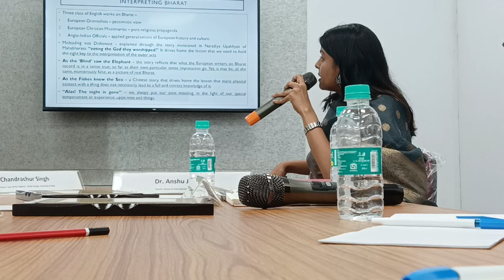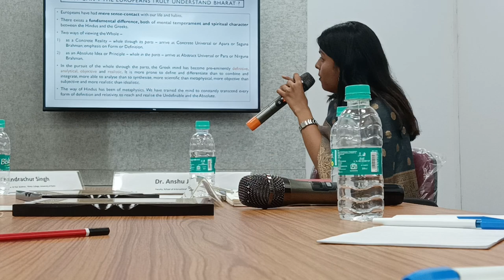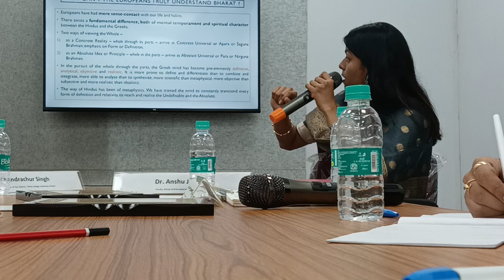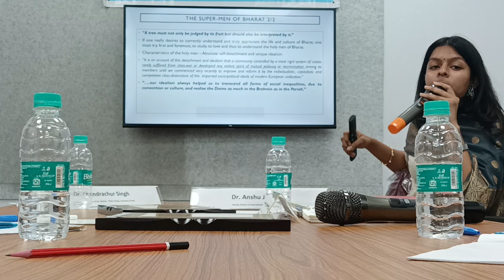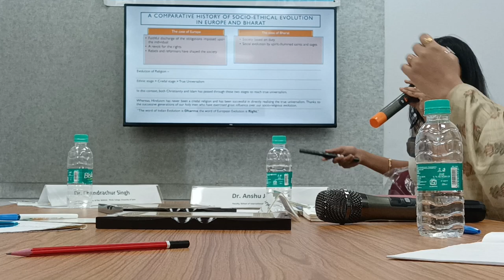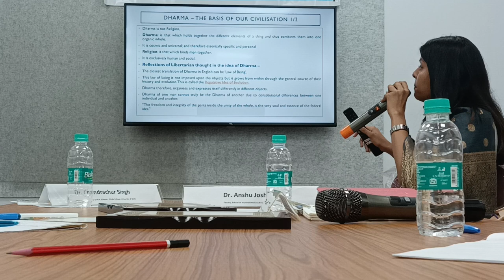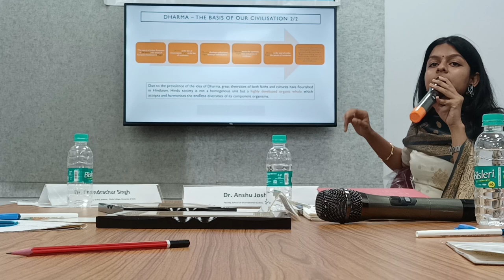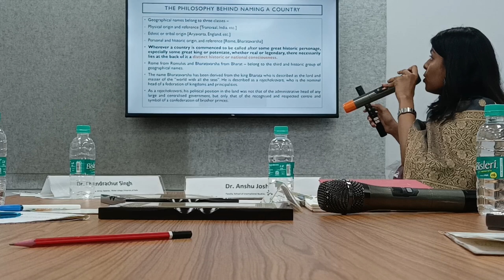The Soul of India: A Constructive Study of Indian Thoughts & Ideals - Bipin Chandra Pal | Mrinal Rai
Contextualizing the book 'The Soul of India' to the present times, this talk explores the thoughts and ideas of the great nationalist leader Bipin Chandra Pal. This is the first half of the session, the second half shall be uploaded soon.

Discussant - Mrinal Rai, Political Science Student at Ramjas College, DU
Chaired by  - Dr. Anshu Joshi, School of International Studies, JNU
Chief Guest - Dr. Chandrachur Singh, Department of Political Science, Hindu College, University of Delhi

Centre for Study of Democracy and Culture (CSDC) is an intellectual initiative by Prof. Rakesh Sinha, Honorable Member of Parliament [Rajya Sabha]. It seeks to promote open thinking, creative writing, and the evolution of ideas for a better tomorrow.